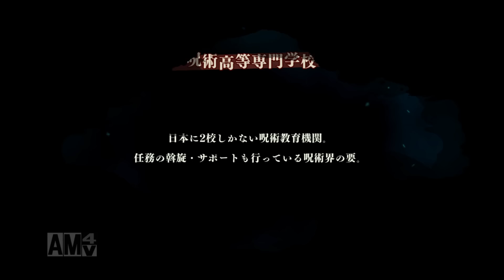【ファンパレ】無料でSSRキャラ確定チケット＆SSR確定チケット4枚入手！！【呪術廻戦ファントムパレード】